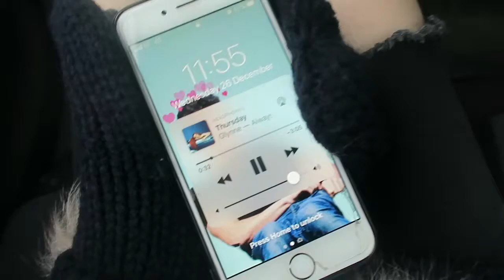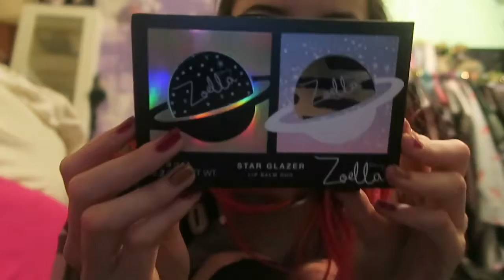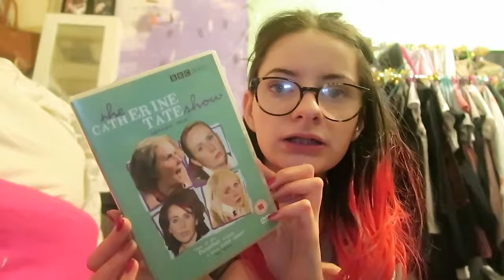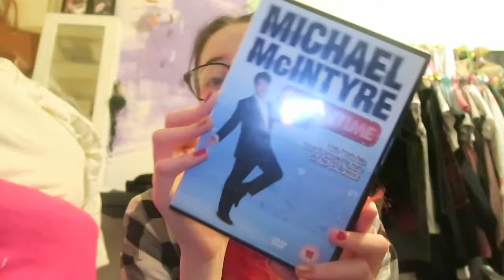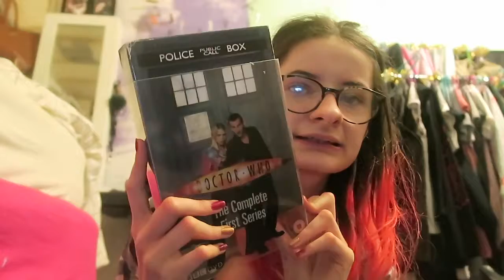The Last Day | Vlogmas Day 26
Musical.ly: LucyCWorld